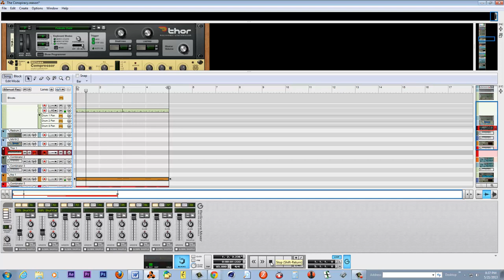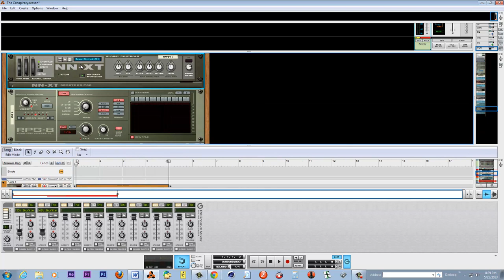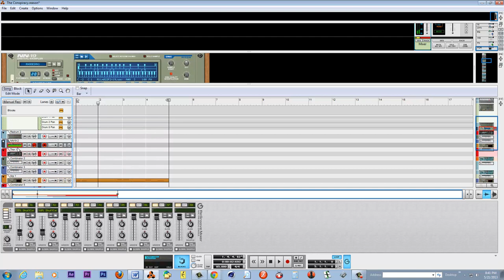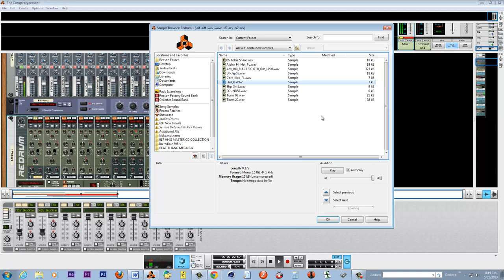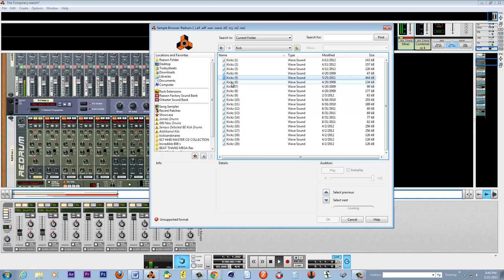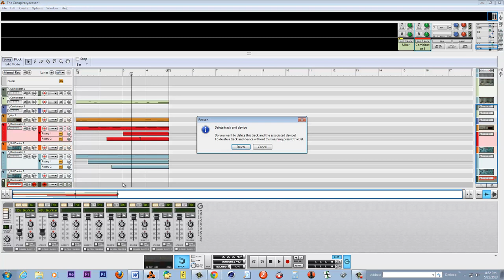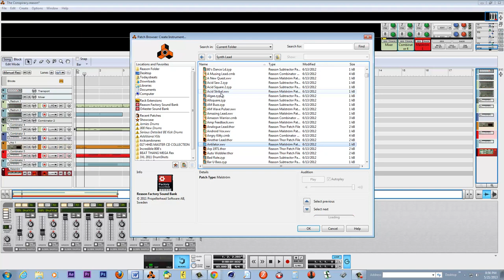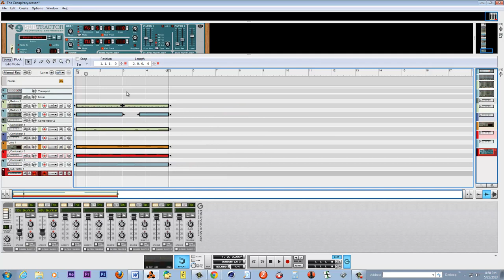♞ BEAT MAKING TUTORIAL BEAT MAKING TUTORIAL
For a CRAZY discount on video production training videos go NOW!!! BEFORE IT'S TOO LATE!!!

Why Music Makes You Happy

Listening to music releases dopamine, a feel-good chemical associated with addiction.

 Listening to moving music causes the brain to release dopamine, a feel-good chemical.
Dopamine-induced pleasure may help explain why music has been such a big part of human societies throughout history.
Understanding why people like listening to music is helping scientists understand human pleasure.
People love music for much the same reason they're drawn to sex, drugs, gambling and delicious food, according to new research. When you listen to tunes that move you, the study found, your brain releases dopamine, a chemical involved in both motivation and addiction.

Even just anticipating the sounds of a composition like Ryuichi Sakamoto's "BIbo no Aozora -- BABEL" or "Forbidden Colors" can get the feel-good chemical flowing, found the study, which was the first to make a concrete link between dopamine release and musical pleasure.

The findings offer a biological explanation for why music has been such a major part of major emotional events in cultures around the world since the beginning of human history. Through music, the study also offers new insights into how the human pleasure system works.

"You're following these tunes and anticipating what's going to come next and whether it's going to confirm or surprise you, and all of these little cognitive nuances are what's giving you this amazing pleasure," said Valorie Salimpoor, a neuroscientist at McGill University in Montreal. "The reinforcement or reward happens almost entirely because of dopamine."

"This basically explains why music has been around for so long," she added. "The intense pleasure we get from it is actually biologically reinforcing in the brain, and now here's proof for it."

In a previous study, Salimpoor and colleagues linked music-induced pleasure with a surge in intense emotional arousal, including changes in heart rate, pulse, breathing rate and other measurements. Along with these physical changes, people often report feelings of shivers or chills. When that happens during a listening experience, Salimpoor's group and others have found evidence that blood flows to regions in the brain involved in dopamine release.

To solidify the dopamine link, the researchers recruited eight music-lovers, who brought to the lab samples of music that gave them chills of pleasure. Most picks were classical, with some jazz, rock and popular music mixed in, including Led Zeppelin and Dave Matthews Band. The most popular selection was Barbar's Adagio for Strings.

After 15 minutes of listening, scientists injected participants with a radioactive substance that binds to dopamine receptors. With a machine called a PET scanner, the scientists were then able to see if that substance simply circulated through listeners' blood, which would indicate that they had already released a lot of dopamine, and that the dopamine was tying up all available receptors.

FOR MORE INFORMATION ABOUT THE SCIENCE OF MUSIC AND HOW IT EFFECTS US, SIMPLY GOOGLE "MUSIC AND DOPAMINE"

But as you can see, music has a much more deeper impact than we can come close to imagining. This supplementary information alone will give you an advantage over your competitors. Knowing that music can effect us medically, psychologically and scientifically will help us to en-devour in learning as much as we can in efforts to make good sounding material and a good living effortlessly. (Now. Back to my friend D)